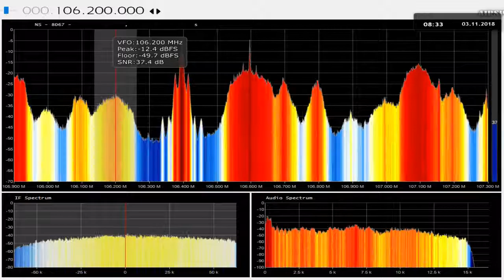DXFM Radio Rezonans Elena Gorni Chukani BG in Craiova RO